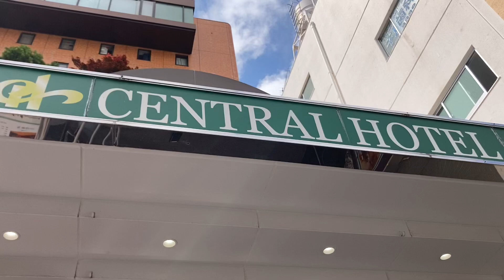【日立】セントラルホテルのエスカレーター【横須賀中央】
1階から3階ホテルの入口エスカレーターです。